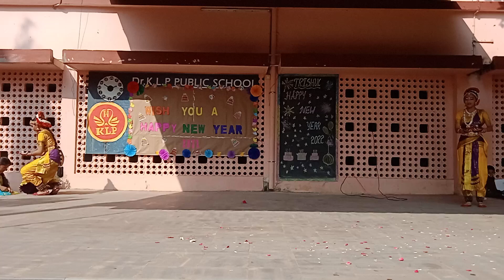KLP Wishes A Very Happy New Year 💐 2022 💐 klp!!